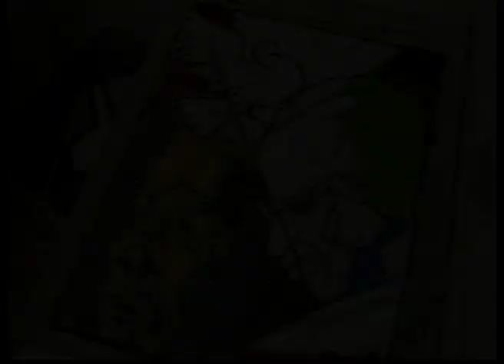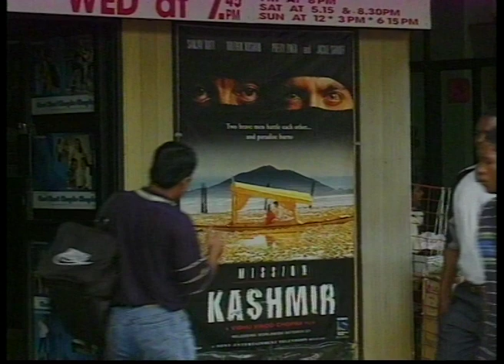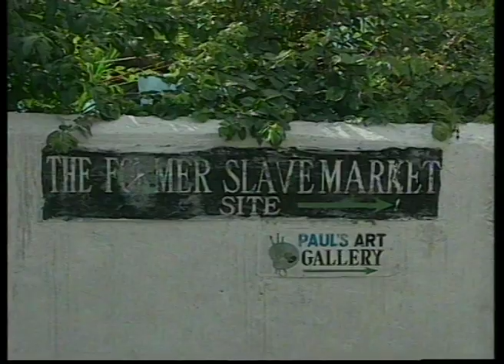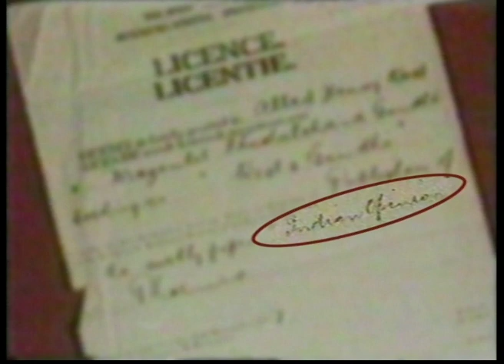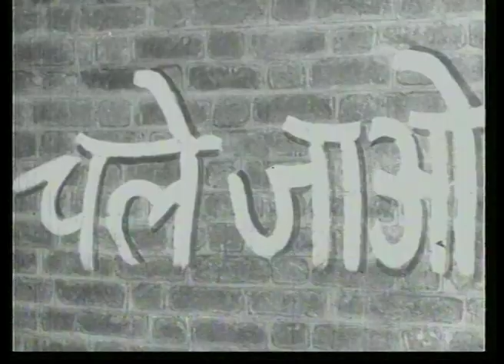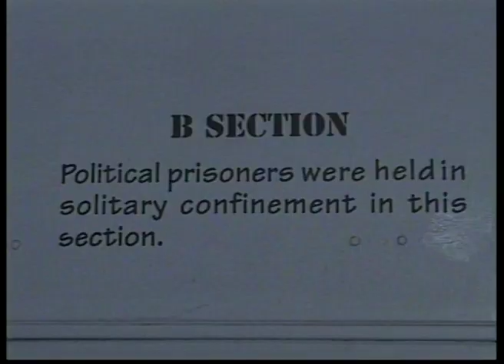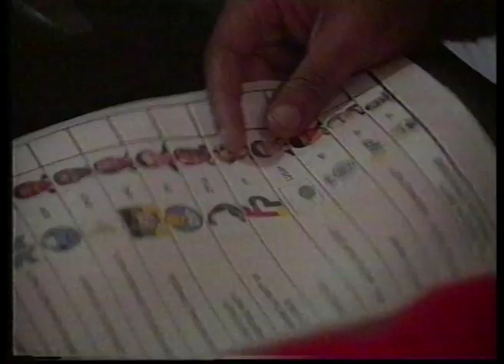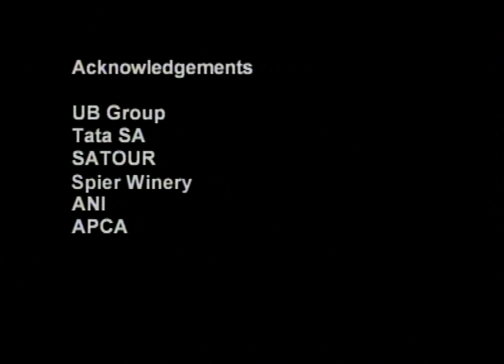India-South Africa: Part I - A Bond Forged By History (Full Movie )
An inspiring film on the journey of South Africa from the days of Apartheid, to becoming a Constitutional Democracy. When Mohandas Karamchand Gandhi, a young lawyer, arrived in South Africa in 1893, he was astonished to find the inhuman conditions that Indians and a bulk of the South Africans were existing in. In his efforts to change their lives, he founded the Natal Indian Congress in 1894.The film also briefly narrates the life of Nelson Mandela as a legend in South Africa for his efforts in fighting against Apartheid and for the rights of the South African people. He was the first South African President to be elected through a fully representative democratic election.